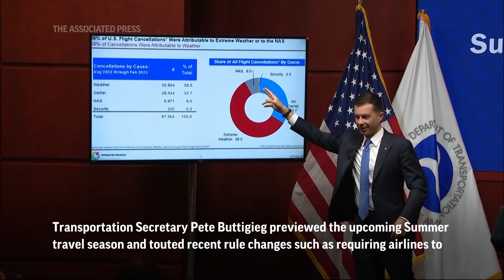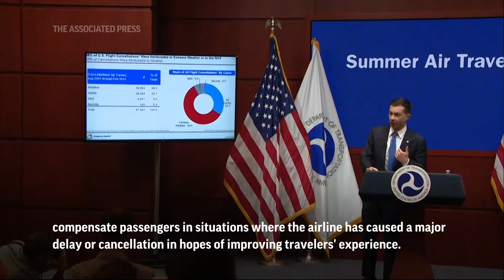Pete Buttigieg: Memorial day travel to be 'test to the system'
Transportation Secretary Pete Buttigieg held a press conference to preview the Department of Transportation’s outlook on this summer’s travel. (May 23)